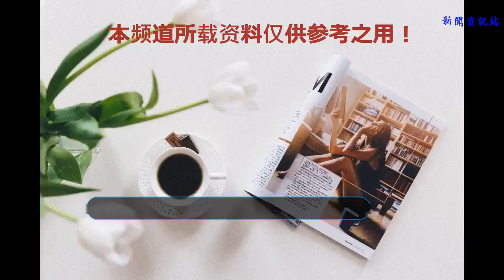動漫行業資訊! 名偵探柯南毛利小五郎看似窮, 但他家每層都內藏乾坤!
名偵探柯南中毛利小五郎看似最窮，但他家的每一層都內藏乾坤！《名偵探柯南》中，大家最喜歡的人物是誰呢？女主角的父親毛利小五郎被評價為不入流的偵探，而且看似最窮（理由：租車、賭馬、喝廉價咖啡、把普通啤酒認成高檔酒……），但他家的每一層實際上都內藏乾坤，那么在我們探險完黑羽快斗和工藤新一的別墅后，再一起來探險毛利的宅邸吧！

有貼心的網友將毛利宅繪成了平面圖，這樣可以對他家的設計一目了然：一樓是波洛咖啡廳，毛利小五郎將其出租給咖啡廳的老板，而老板雇傭了偵探能力一流的安室透當店員，不過這只是他的兼職哦！要是正業來了，安室透隨時早退并不拿工錢。

這是一樓波洛咖啡廳的門面和上樓的樓梯，這種設計是不是非常棒呢？家和店合體，不僅可以收租，吃早餐還很方便。

這是毛利小五郎小洋房的一樓內部畫面，安室透的老板從來不露面，只有全職店員榎本梓和打工仔安室透兩個人在里頭張羅。咖啡廳面積不大，放了兩條流水線：左側是像吧臺一樣的條形臺面，用于點餐、做餐和用餐，右側是沙發座位，放了三張桌子。

二樓是毛利偵探事務所，“毛利偵探事務所”7個大字分別刻在一片玻璃窗戶上，外界可以很輕易知道二樓是偵探事務所，而沒有門禁的樓梯也方便顧客上門。事務所主要有待客處、辦公處，其他角落有放一些雜物，左邊還有一間衛生間。

三樓則是毛利一家三口的吃飯、睡覺的場所，一進門就是吃飯的地方，妃英理不在，柯南和父女兩處得很愉快啊，毛利小五郎有了柯南陪睡恐怕都不惦記媳婦了。

接著是十年前的毛利小五郎的房間，房間里有書柜和電視，沙發和桌子，都是簡約風。毛利小五郎也說了，剛結婚那些年家里窮，他就到人家家里當家庭教師賺外快，是個很負責又很勤勞的一家之主呢。但是自從妃英理走后他就變吊兒郎當了，喜歡喝酒賭馬，喜歡耍賴潑皮，心疼他為何拉不下面子挽留妃英理呢？妃英理要的只是他的態度罷了，要他坦誠而已，可是就因為他的不坦誠，讓小蘭小小年紀就出去買菜回家做飯，照顧了他十年的飲食。

十年后毛利小五郎的房間是這個樣子的，儲物柜又多了一排，但是有些箱子亂堆，看來沒了妃英理小五郎的生活就比較隨便了。心疼柯南居然睡在這個亂堆雜物的角落，一個鬧鐘、一盞臺燈、一條被子一個枕頭就是他的窩了……你猜柯南想不想回到自己的家做闊少？

小五郎家的衛生間，光看著洗衣機+梳洗臺霸占的位置和小蘭柯南站的空間對比，就覺得他家衛生間好大啊。

最后就是我們的天使小蘭的閨房啦，粉色的床單，床頭柜即是書柜，床的對面是寫作業的書桌和又一書柜，可見小蘭也很愛讀書。書桌上放著她和工藤新一的合影，真讓人懷念她和新一在一起的時光，不知道青山什么時候才會讓兩人終成眷屬呢？